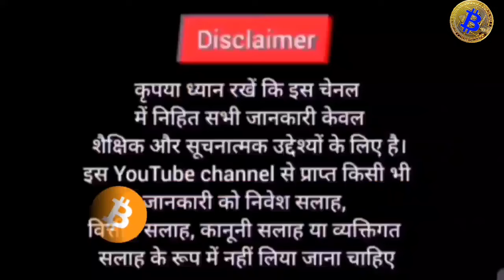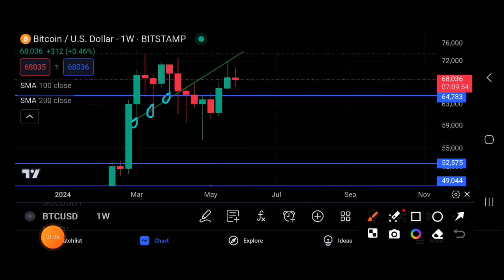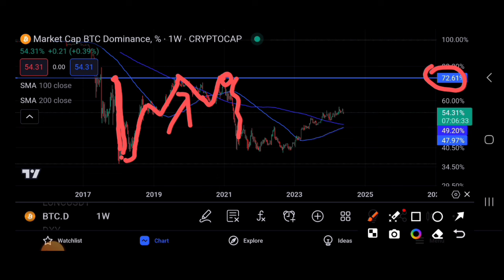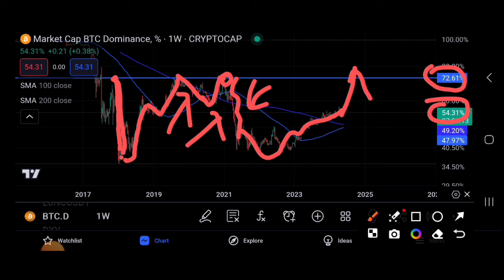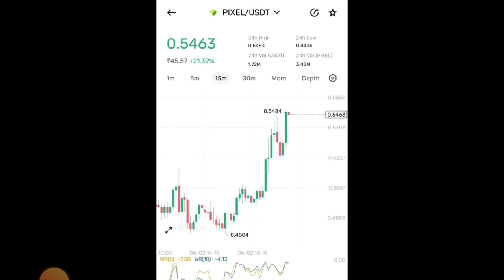🔥Crypto मार्केट मे Alts Hard Pumping 🐋 Altcoins Update | Bitcoin One Site Analysis | Cryptocurrency